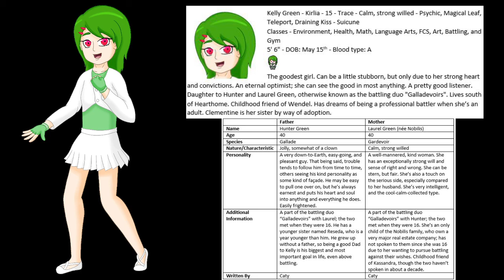[C] Kelly's Introduction Video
She's doing her best.
Also discussed in this video: [C] Hunter and [C] Laurel Green.